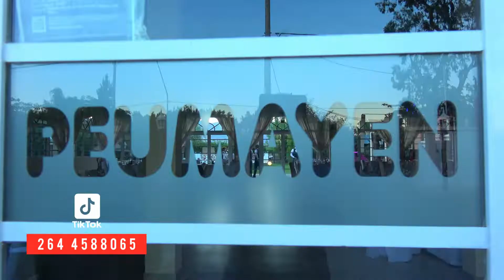Araceli, Resumen I By Racero Oviedo